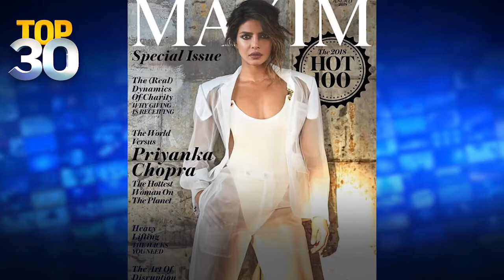What You Should & Shouldn't Be Wearing This Summer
Fashion expert Sydney Sadick updates us on the latest fashion trends and lets us know what is going out of style! Find out what the celebs are wearing and what the best choice of color you should go for.